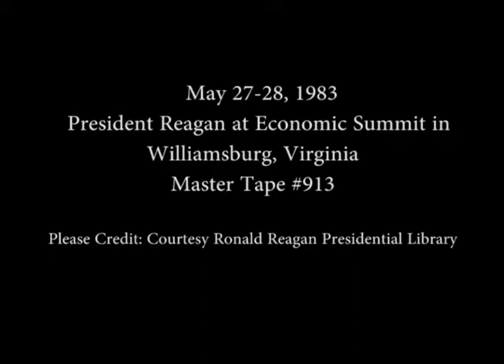President Reagan at the Economic Summit in Williamsburg, Virginia on May 27-28, 1983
Full Title: President Reagan at the Economic Summit in Williamsburg, Virginia on May 27-28, 1983. President Reagan's arrival at Providence Hall via Marine One Helicopter and make Remarks on May 27, 1983. President Reagan greets Gaston Thorn at Providence Hal on May 28, 1983. President Reagan greets Prime Minister Amintore Fanfani of Italy at Providence Hal on May 28, 1983. President Reagan greets Prime Minister Yasuhiro Nakasone of Japan at Providence Hal on May 28, 1983. President Reagan greets Chancellor Helmut Kohl of West Germany at Providence Hal on May 28, 1983

Access Restriction(s):Unrestricted
Use Restriction(s):Unrestricted